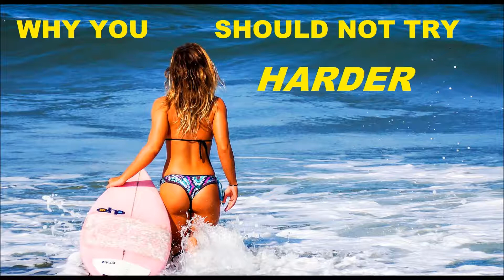Abraham Hicks 🌷 Why You Should Not Try Harder!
I post my favourite parts of Abraham – Hicks ‘ revelations.
If you like it, share with people you care for.

All Abraham-Hicks audio materials are copyrighted by Esther Hicks and we are sharing these according to the USE OF COPYRIGHTED MATERIAL GUIDELINES
For additional information on Abraham Hicks or Esther Hicks, visit their

Elise